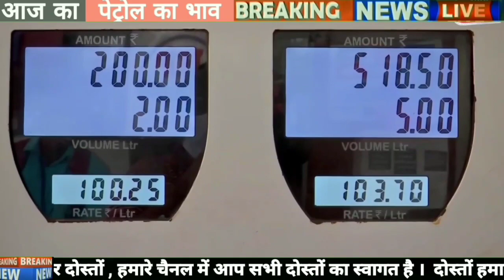Petrol - diesel price | 22/12/22| Today petrol price, today diesel price,आज के पेट्रोल डीजल के दाम